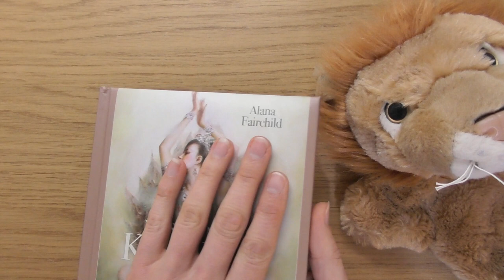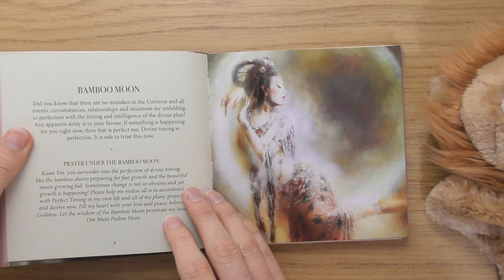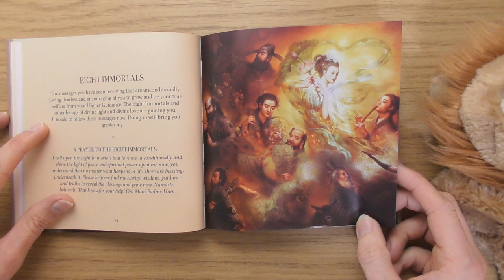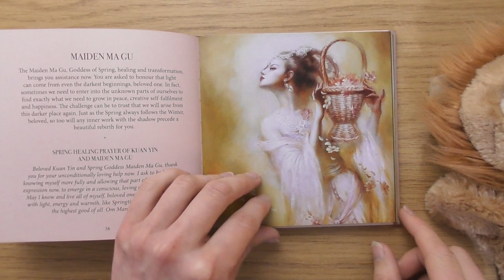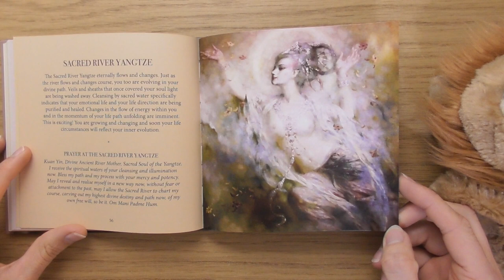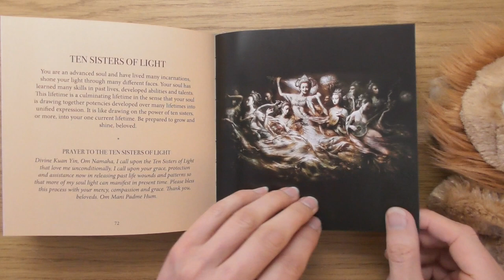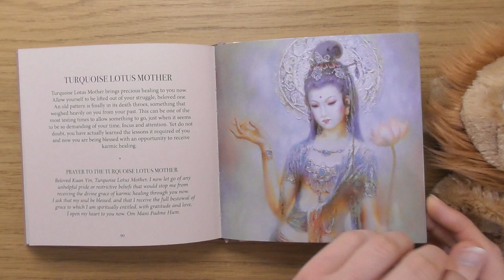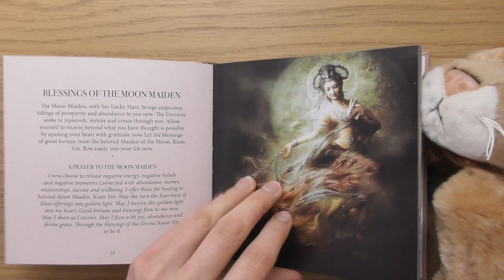Wisdom of Kuan Yin by Alana Fairchild and Zeng Hao • A Divine Feminine Art Book Click Look Unboxing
Lenny the Lion helps with this one, as we look at the art book 'Wisdom of Kuan Yin : An Oracle Book of Guidance & Prayers from the Divine Feminine, by Alana Fairchild and Zeng Hao'.

Beautiful! This sexy book is so beautiful and inspirational, full of not only sexy paintings by artist Zeng Hao, but beautiful words by author Alana Fairchild.

One of my favourites this is.

Hope you love this one as much as I do; if you have any thoughts, please plop them in the comments.

• LINKS •
Zeng Hao [Artist]